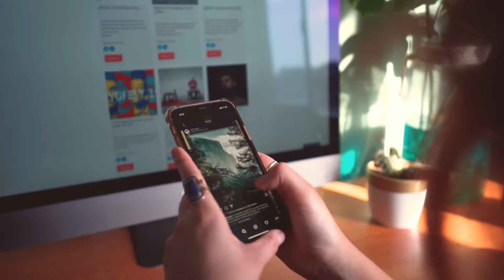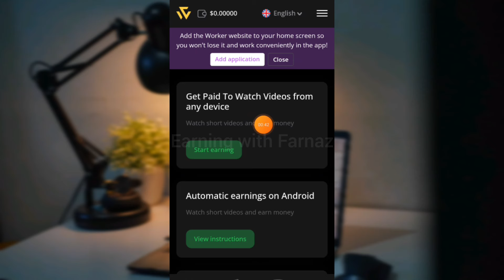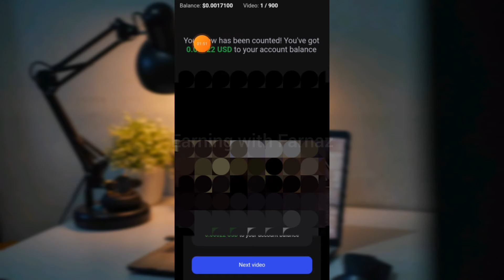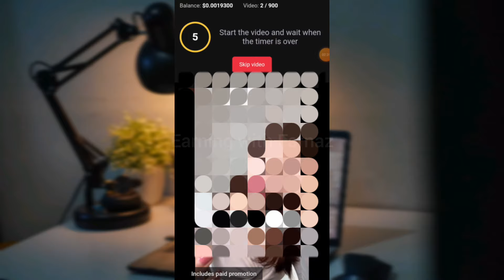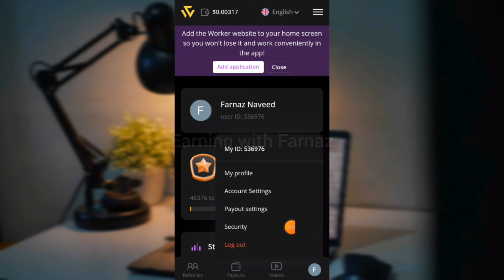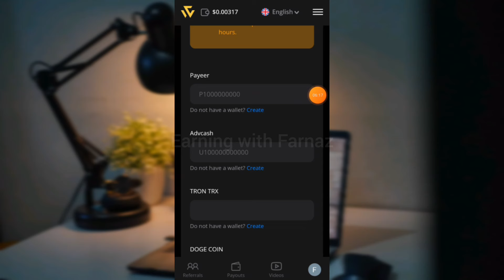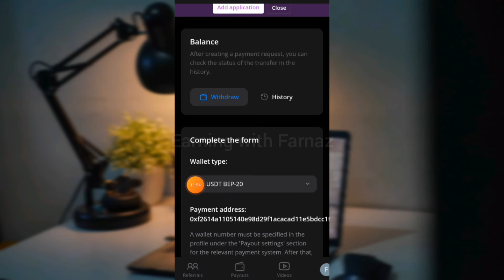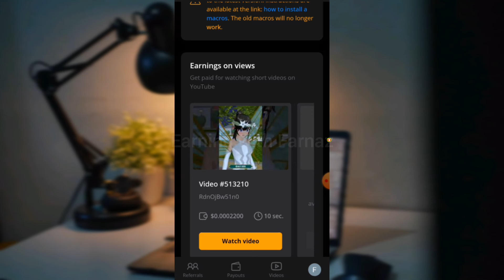$5 Daily Without Investment Videos Dekh k Dollars Kamaye | Instant Withdraw | Make Money Online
Without Investment Videos Dekh k Dollars Kamaye | Withdraw Jazzcash Easypesa | Make Money Online

In this video I will tell you about a website which will gives you real earning without investment just by watching videos you will learn how to make money online from YouTube videos which will give you real earning.

Queries Solved;-
Watch Ads and Earn Money without Investment
Ads se Paise kaise Kamaye
watch ads earn money website
make money online watching ads
Videos Dekh k Dollar Kamaye
Watch Videos and Earn Money Apparently Payment Proof
Jazzcash Easypesa
youtube videos dekh kar paise kaise kamaye
watch videos and earn money website
watch videos and earn money in pakistan
online earning in pakistan without investment
earn money by watching youtube videos in pakistan
Video Rebate Live Withdraw | Video Rebate Real or Fake | EarnytbVideo Withdrawal | Earning with Farnaz

Queries Solved:-
Video Rebate Live Withdraw
Video Rebate Real or Fake
Earny tb video withdraw proof
earnytbvideo withdraw
video rebate withdraw
Earn 100$ By Watching Youtube Videos
earnytbvideos real or fake
earnytbvideos
video rebate
earnytbvideos withdraw proof
How to Earn Money Online Without Investment
earnytbvideo.buzz real or fake
earny tb video
earnyx real or fake
earnytbvideo.buzz withdrawal
earnyx
earny video buzz
earny video real or fake
earnyx withdraw
video rebate withdrawal
video debate watch video
bangla
earny video
online earning
earn money watching youtube videos 2024
get paid watching youtube videos
make money watching youtube shorts videos 2024
earn money watching youtube shorts